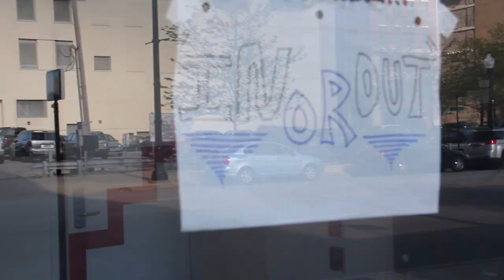Mark Bell - Official Promo Video- "Taste Of Fate"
This Video was created to promote my Ep being released.

Thanks,

-Mark